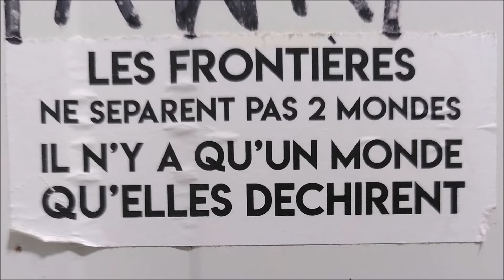Mission Solidaire à Utopia 56 Calais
Mission Solidaire effectuée par les OPEN A 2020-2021 (IFF Europe Angers)
Petite vidéo représentant les 3 semaines passées au sein de cette association !
Merci à Utopia de nous avoir permis de vivre cette riche expérience !